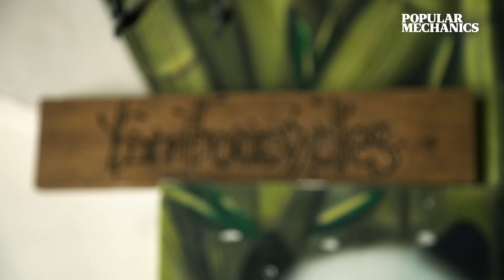Bamboo Bikes Handmade In Mexico City | MADE HERE | Popular Mechanics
Combining his passions of sustainable living and bicycling, engineering student Diego Cárdenas found Bamboocycles in Mexico City in 2008.

Manufacturing and designing bicycle frames made from bamboo and carbon fiber joints, his team makes frames for the road and the mountains sourcing raw materials locally.

Check out the latest episode of MADE HERE: How vinyl records are pressed: